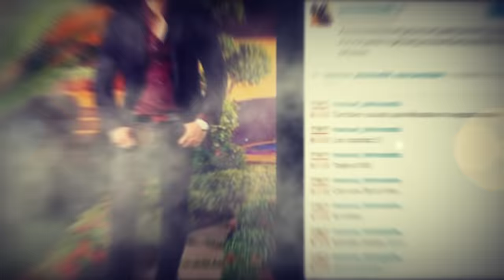Calibre 50 - Ganó Holanda, Perdió China (Official Video)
Music video by Calibre 50 performing Ganó Holanda, Perdió China. (C) 2016 Andaluz Music